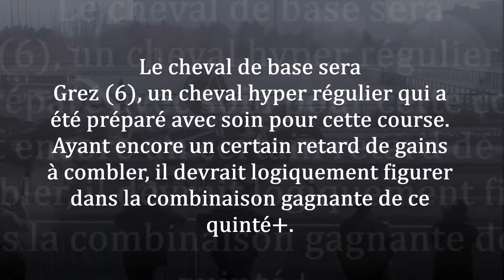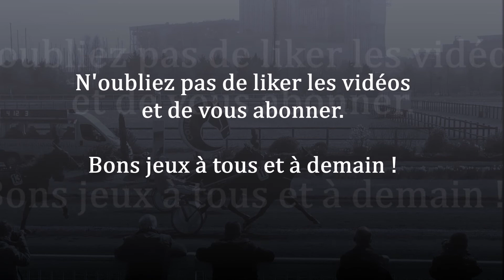Pronostic pour la course du Quinté PMU du vendredi 12 novembre 2021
Le pronostic de Fréquence Turf pour le Quinté du vendredi 12 novembre 2021 qui se courra sur l'hippodrome de Vincennes  : 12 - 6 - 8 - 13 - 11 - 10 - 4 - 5

Pour l'analyse complète de la course avec les commentaires, suivez ce lien